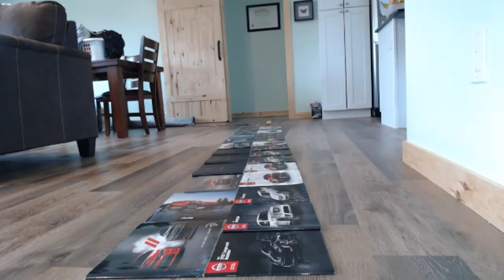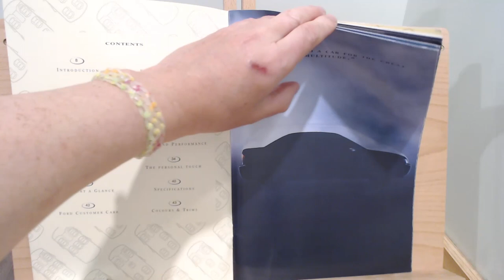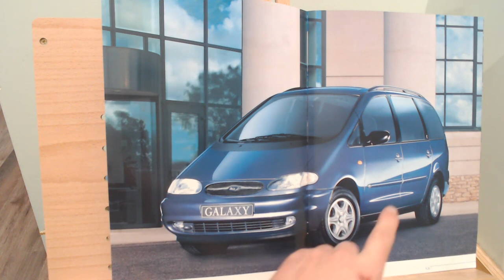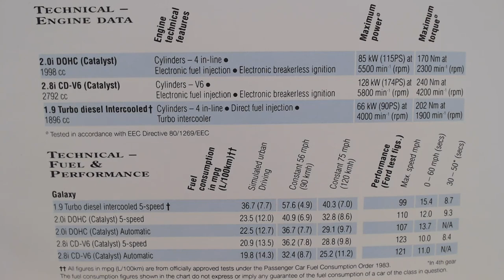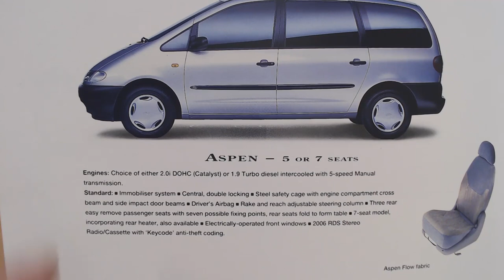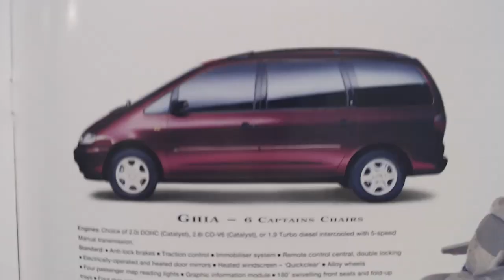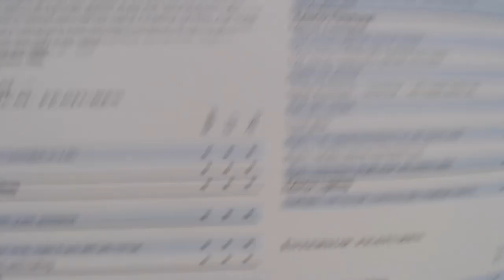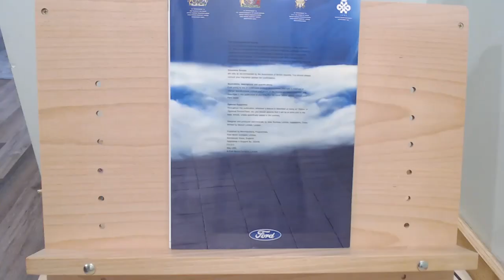Ford Galaxy 1995 brochure review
Very early launch brochure